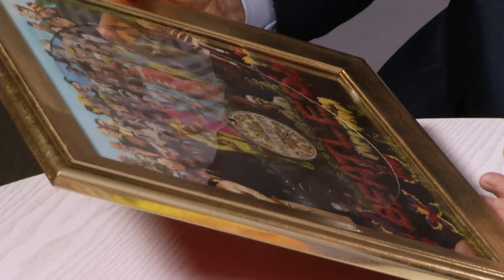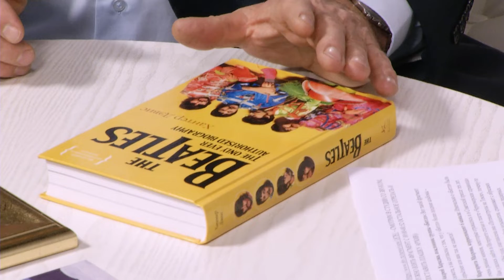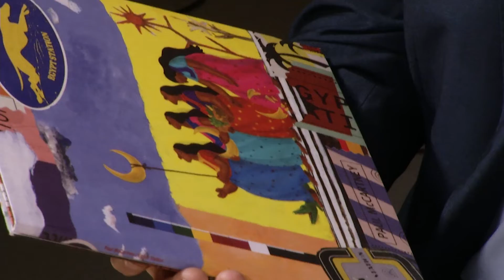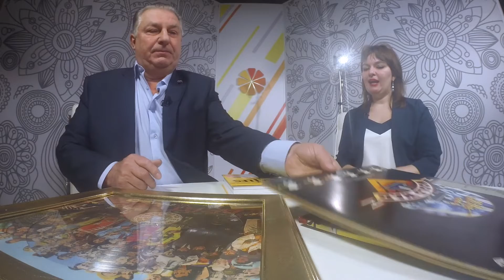Интервью Владимирские поклонники отмечают День группы «Битлз»